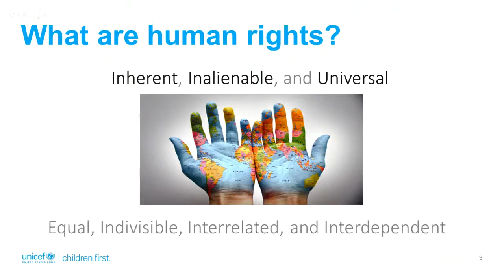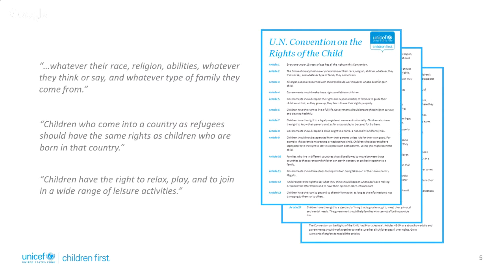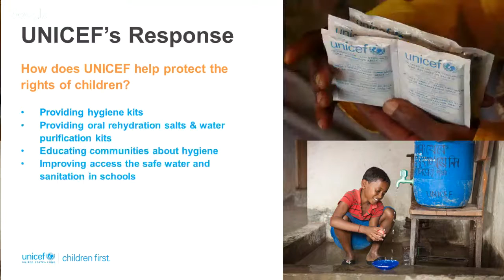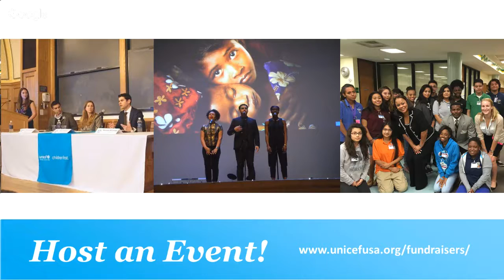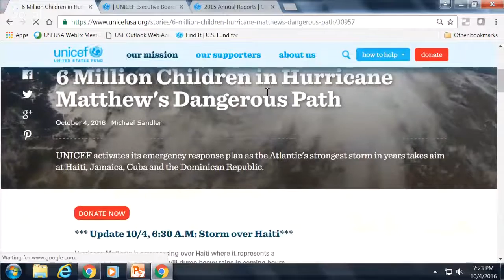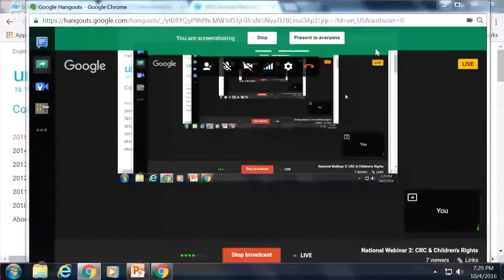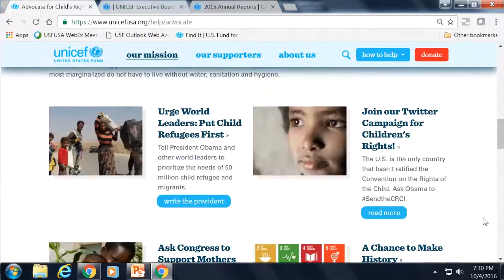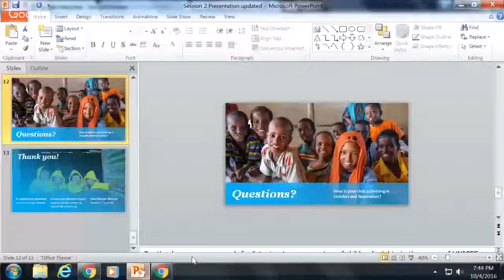National Webinar 2: CRC & Children's Rights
Learn more about upcoming U.S. Fund for UNICEF Programs and events based on this session's theme, connect with our national team, and share exciting ideas and club activations.